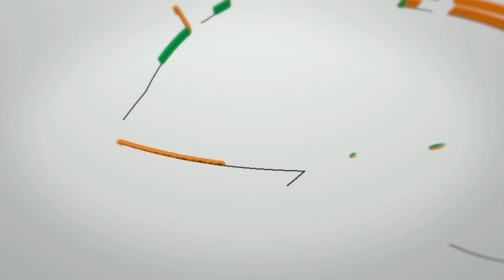P5 Pentas Drama Budaya Positif - Kebersihan Toilet (Kelas 8 Ar-Rasyid Kelompok 1)